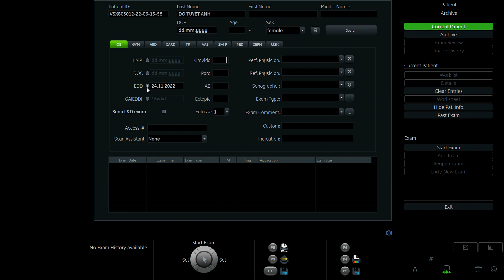ĐỖ TUYẾT ANH 1990 p2